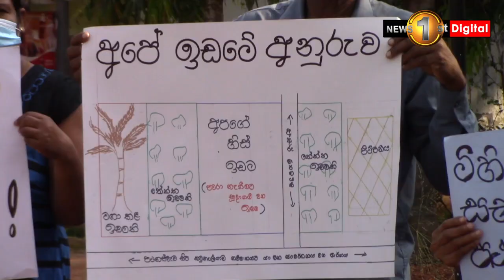මිහින්තලය, පලුගස්වැව පෞද්ගලික ඉඩමක් රජයට පවරා ගැනීමට එරෙහිව සත්‍යග්‍රහක්